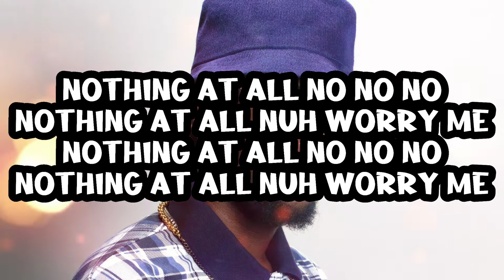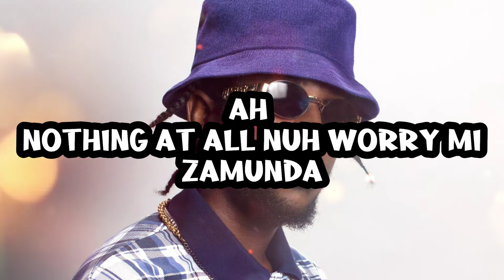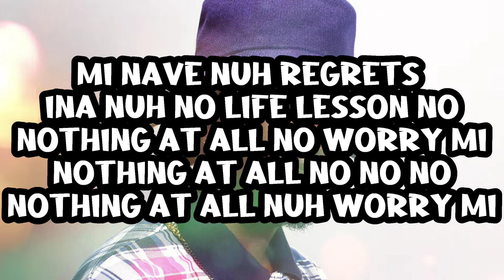Popcaan - Medal (lyrics)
Popcaan Medal lyrics video
Artist- Popcaan
Song- Medal
Official Audio for "Medal" by Popcaan
2021 Young Vibez Production / Unruly Ent

Lyrical Lab Music doesn't own the music or images in this video.